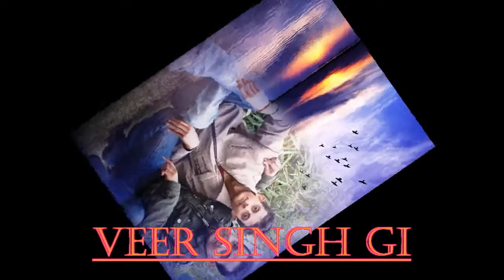AMETHI VEER AND HARI